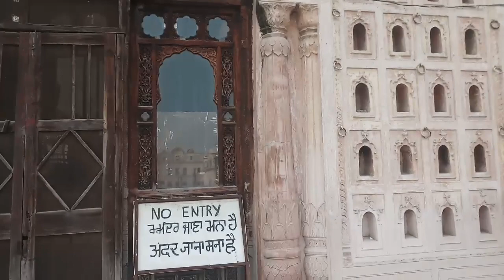patiala diaries a visit to the qila mubarak#an appeal to the CM of punjab;Mr captain amrindersingh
There is still a huge gap between what the virtual world shows and what we actually see.This visit took something out of me and i felt a heartache.The qila mubarak in patiala is subjected to a slow death.The markets arpund it are flourishing and the qila is loosing it all.I request the authorities to do the needful and save it from death.
Hope you would all join and say a word.